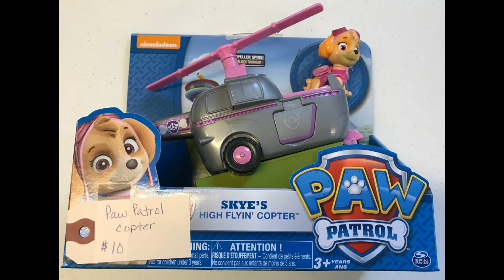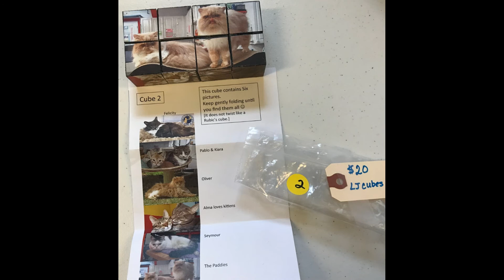FLASH SALE 21st sept 2:30pm isshhy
Mich Flash sale